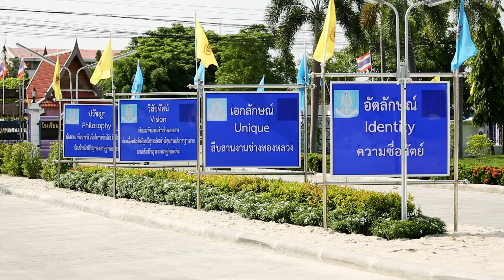Promo : จุดประกาย ตอน วิทยาลัยช่างทองหลวง (12 ธ.ค.59)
จุดประกายสัปดาห์นี้ พามาที่ ศาลายา จะมาทำความรู้จักกับสถาบันการศึกษา ที่คอยป้อนบุคลากรเข้าสู่วงการเครื่องประดับและอัญมณี อีกทั้่งยังเป็นหนึ่งในการอนุรักษ์วิชาช่างทองโบราณ หนึ่งเดียวในประเทศไทย กับที่นี่ "กาญจนาภิเษกวิทยาลัยช่างทองหลวง" ห้ามพลาด วันจันทร์ที่ 12 ธันวาคม 2559 เวลา 06.30 น.

ติดตามชม รายการจุดประกาย ทุกวันนักขัตฤกษ์ ทางช่อง NOW26 หรือรับชมออนไลน์